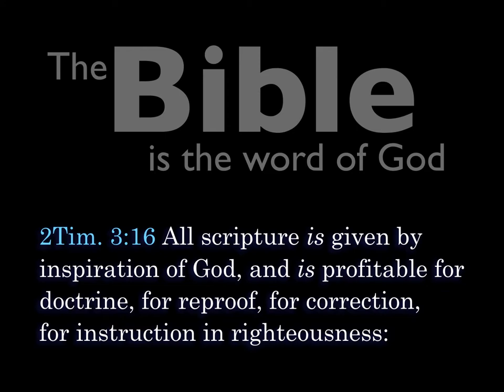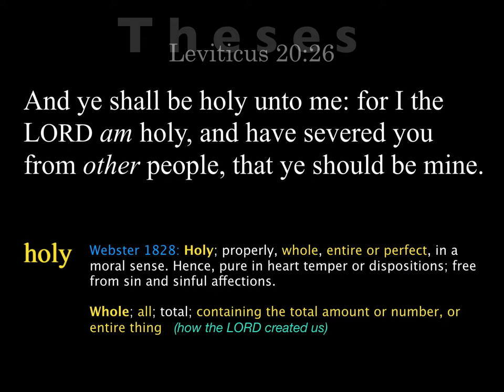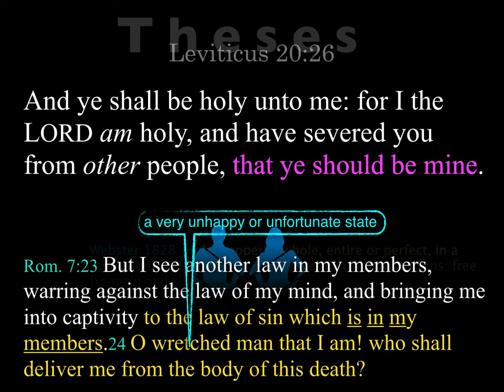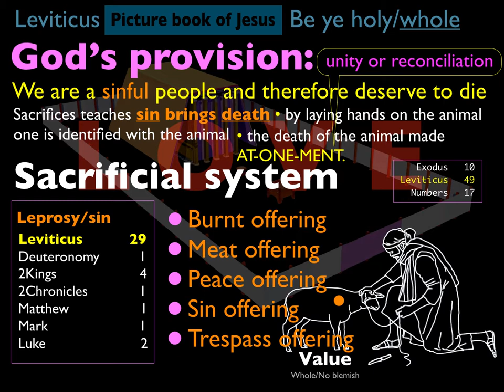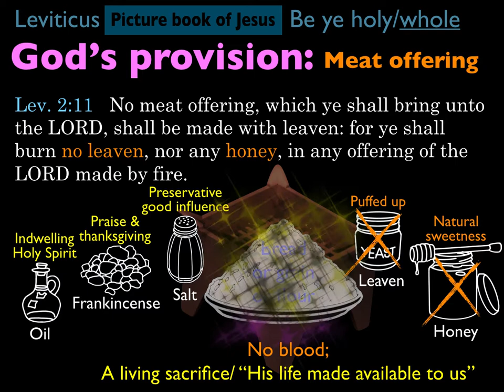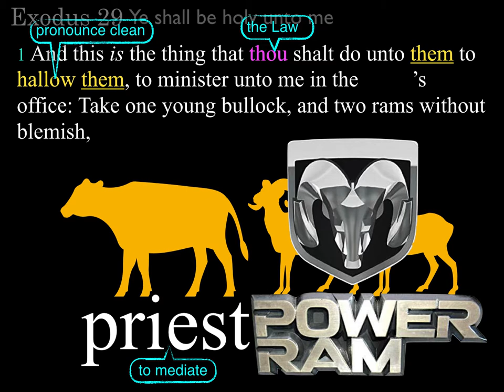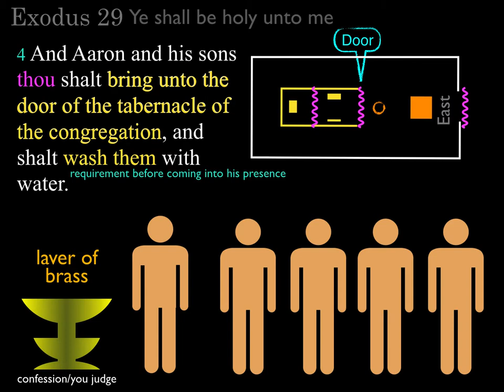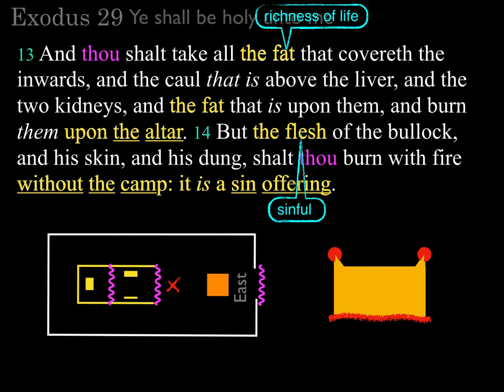Exodus Lesson 35 | Felipe Soto | Exodus 29:1-14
Verse by verse exposition of Exodus 29:1-14 taught in Sunday School By Felipe Soto